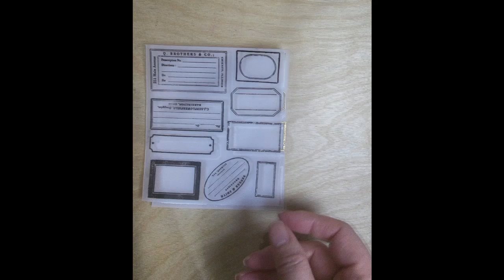반투명 태그 직접 만들기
To all design lovers and art lovers who love @alexandrarenke

다꾸템 만들기 두번째 시간입니다
요즘 다꾸러나 문덕분들이 확대되면서
스크랩북킹 도구나 재료들을 많이 사용하시는 것 같아요
스탬프를 기본으로 , 다이도 많이 이용하시고 ...
너무너무 멋진 어얼리닥터님들이 많으세요
오늘 소개할 아이템은 힛엠보싱으로 만든
반투명 태그 입니다
너무나 사랑스러우실 겁니다

Used

Die Simple Label BagClear Frames